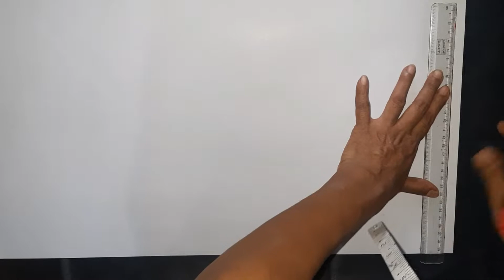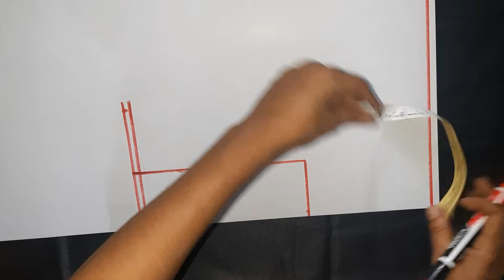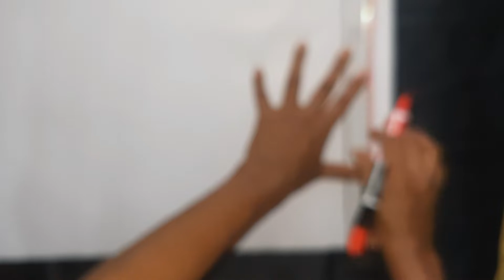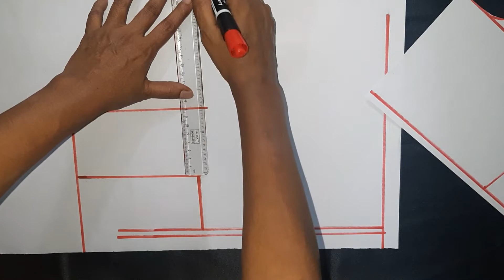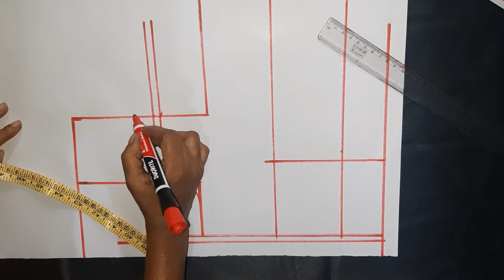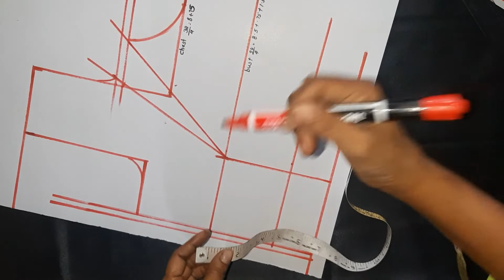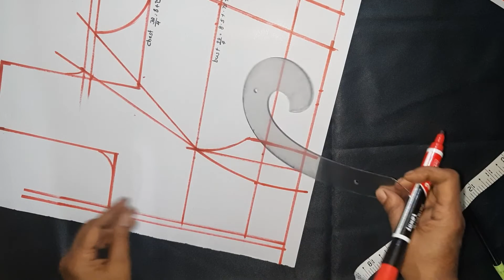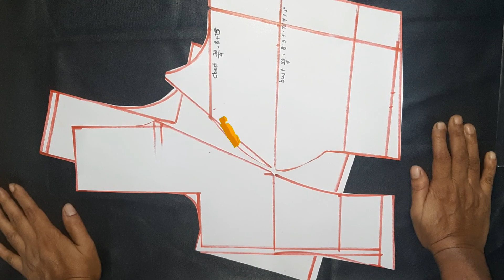Perfect princess cut blouse cutting 32 size